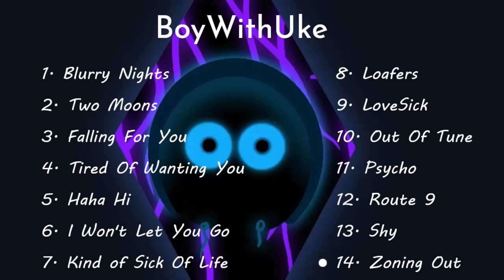14 BEST BoyWithUke Songs (w/Lyrics)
A little mix of BoyWithUke songs of over an hour.

The lyrics are found in the "cc" / subtitles tab in the video settings.

Timestamps :

00:00 Thanks
00:09 Intro
00:12 Blurry Nights
05:41 Two Moons
10:54 Falling For You
15:50 Tired Of Wanting You
19:10 Haha, Hi
24:37 I Won't Let You Go
29:02 Kind Of Sick Of Life
32:41 Loafers
37:53 LoveSick
40:19 Out Of Tune
45:05 Psycho
47:49 Route 9
52:53 Shy
56:54 Zoning Out
01:01:05 Outro